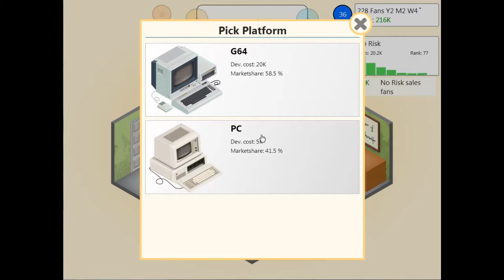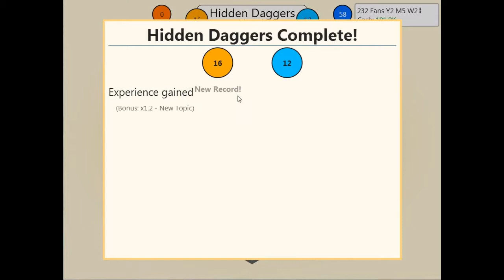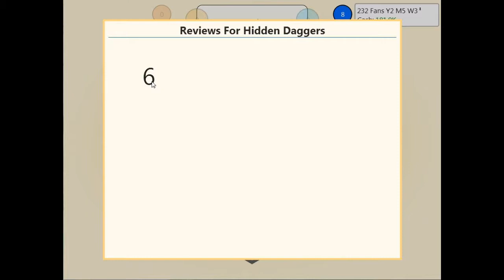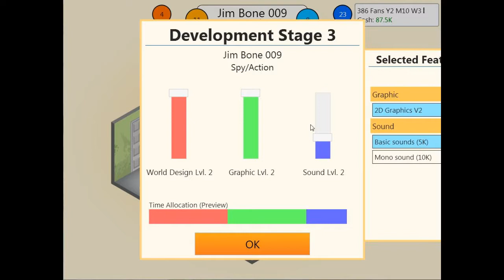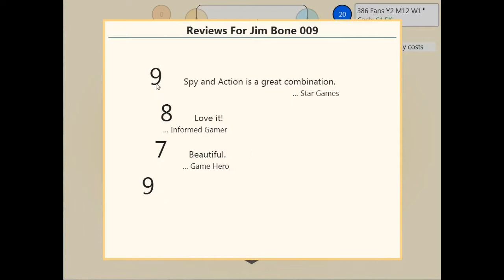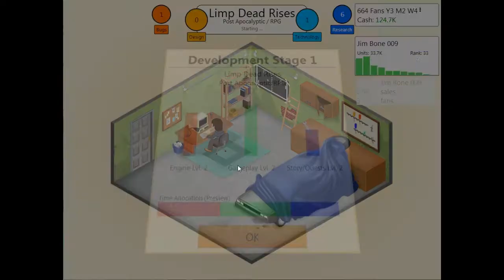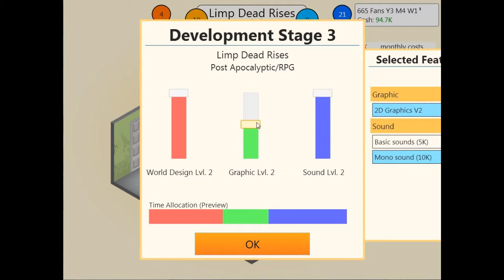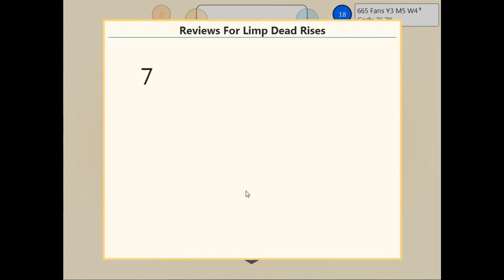Game Dev Tycoon - Bone, Jim Bone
New game Game Dev Tycoon is awesome. Watch me play and make games in this playthrough.